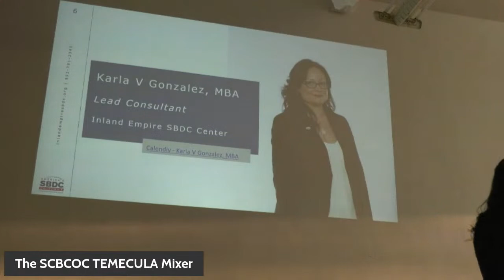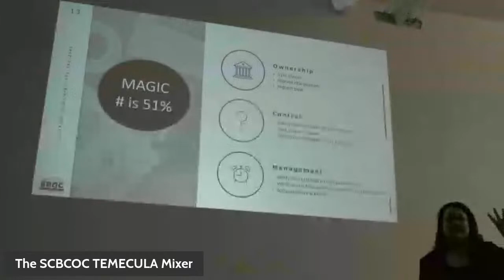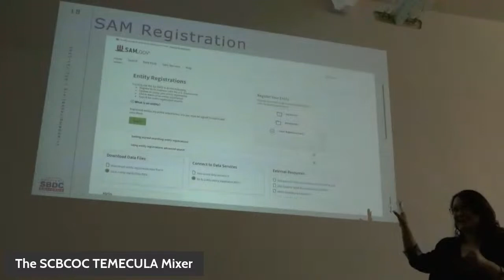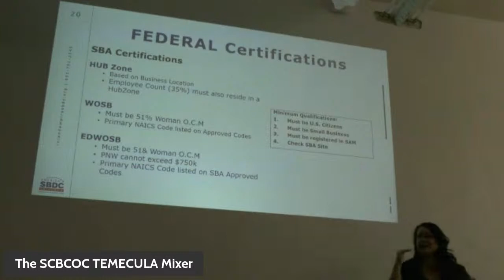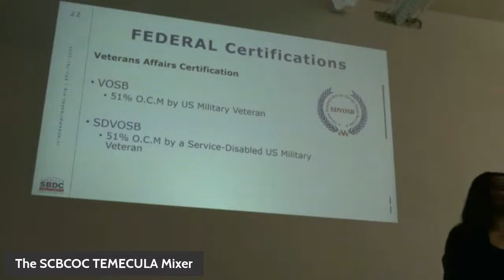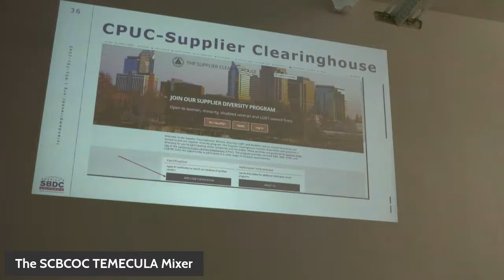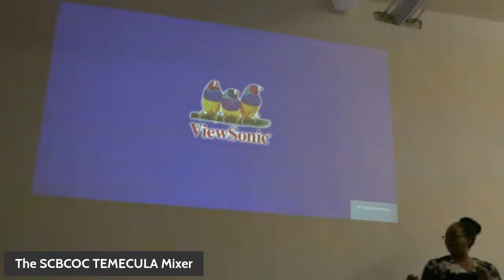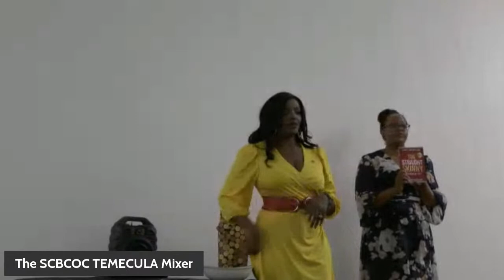Southern California Black Chamber of Commerce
Southern California Black Chamber of Commerce Temecula mixer